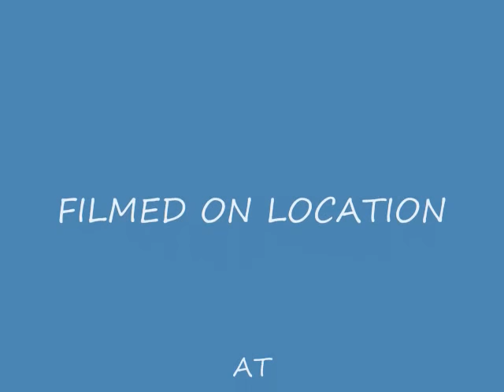RACCOONS MONDAY 21 NOV 16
LUCI AND HER BABIES AT 7:00 PM AND THEY RETURNED AGAIN AT 11:00 FOR A SECOND FEEDING.